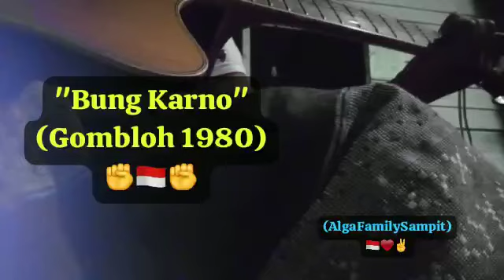Cover Lagu "Bung Karno" (karya Gombloh 1980an)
Malam Momen Bersejarah Bangsa Indonesia. Hari Lahir Pancasila 01 Juni 2023. 🇮🇩